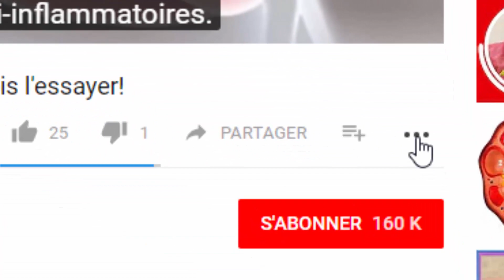Voici le Secret pour bien dormir "La recette du thé à la banane "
Artiste : __url_artiste__

Source : .amelioretasante.santeplusmag.com

**AVERTISSEMENT**